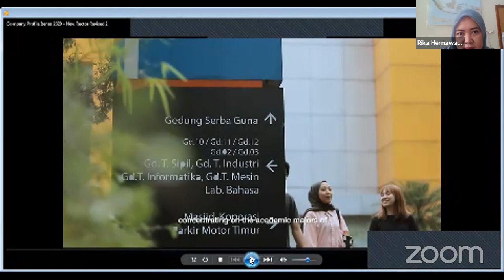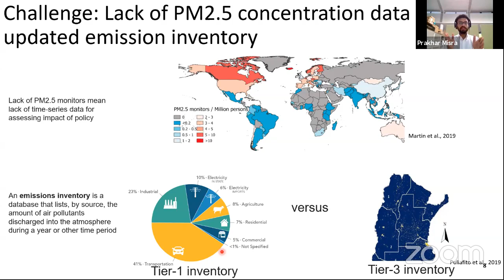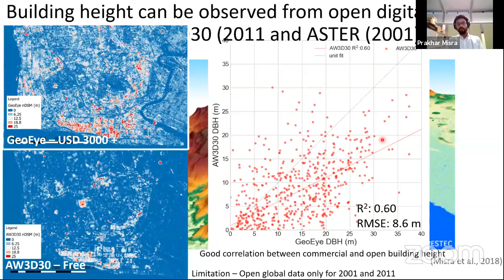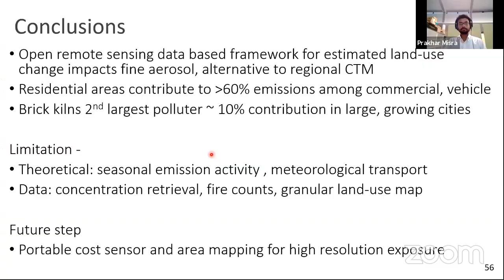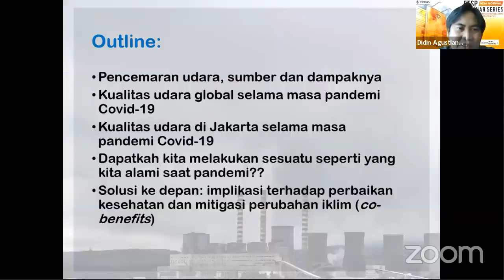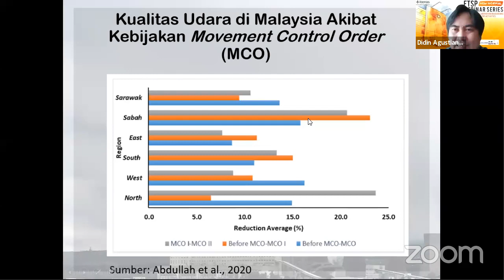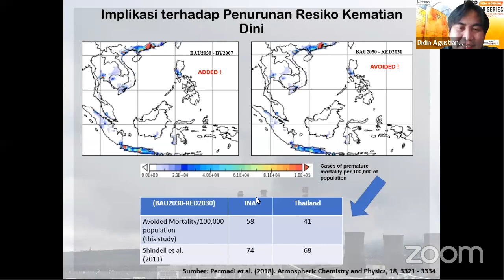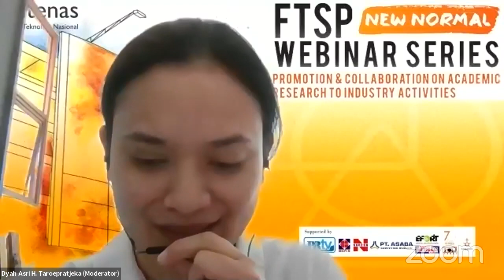FTSP "New Normal" Webinar Series 3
Webinar FTSP “New Normal” Series III kali ini dilaksanakan pada Kamis, 25 Juni 2020, pukul 10.00 Wib. Webinar ini mengajak kita untuk berdiskusi lebih dalam mengenai tema materi “State of the Art and Breakthrough of Air Pollution Monitoring” bersama para ahli yakni Dr. Prakhar Misra dari RIHN Kyoto dan Dr. Eng. Didin Agustian dari Prodi Teknik Lingkungan Itenas, serta Dr. Eng. Dyah Asri  Handayani T, sebagai moderator.

Webinar ini rutin dilaksanakan setiap minggu dengan jadwal setiap kamis 10.00 : 12.30. Ada banyak pengetahuan baru yang bisa didapatkan pada setiap minggunya. Ada hadiahnya juga lho. So, stay tune yaaaa teman-teman.

Doc by : Panitian FTSP “New Normal” Webinar Series

Youtube : Institut Teknologi Nasional Bandung - Official
Facebook Page : Institut Teknologi Nasional Bandung